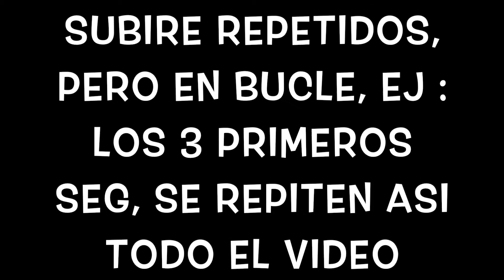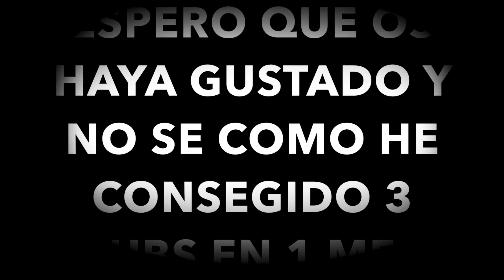TOQUE DE CUARTOS DE LA REAL Y ANTIGUA yosoydani campanas